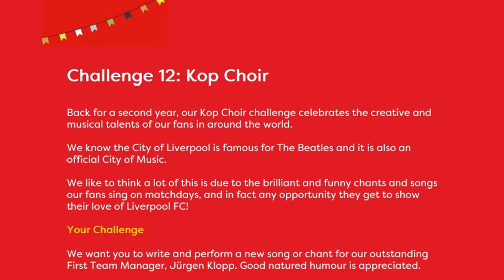Jurgen Klopp Song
Now available on your favourite streaming sites.

Here's a  song I wrote/composed/performed for submission for This Means More Challange  2021 featuring member of Liverpool's  Official Supporters Club Kuala Lumpur (OSKL)/ KL Kopites.  The brief we got was to create and compose a song/chant for our beloved manager of Liverpool FC, Jurgen Klopp. Here's the quick video of the composition. Enjoy...

He came from Germany
To be our remedy
To cure our malady
Being rivals comedy

It took us 30 years
To break our bloody curse
Jurgen kept his promise
put us back where we belong

Jurgen Jurgen Jurgen Klopp
Gegenpressing us to the top
He rebuilt Anfield as a fort
Gegenpressing rivals till they drop
You’ll never walk alone (In KLOPP we trust)

He created history
Broken records were many
Brought back our sanity
Brought our rivals to their knees

Composition/Lyrics: Marlin
Vocals: Marlin and KL Kopites
Drums: Tun Track EZgendang
Bass/Guitars: Marlin

Video editing: Numero Uno Productions
to view all the submissions for the various categories.

*No monkeys were hurt in the creation of the video..    😂😂😂